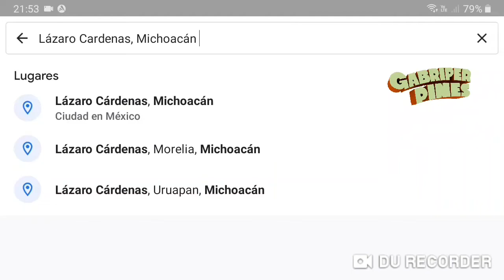Atacan a taxista en Lázaro Cárdenas, Michoacán el 08 Abril 2022